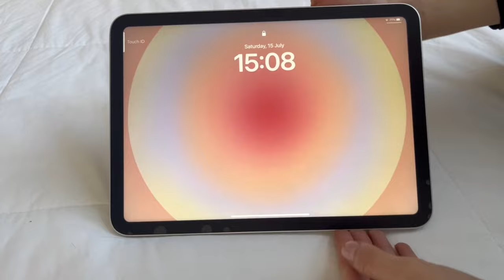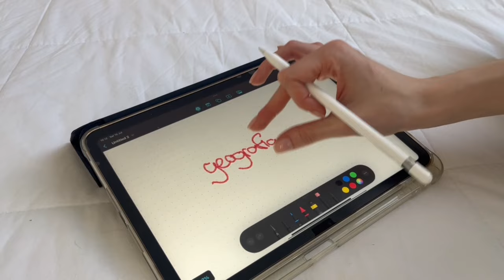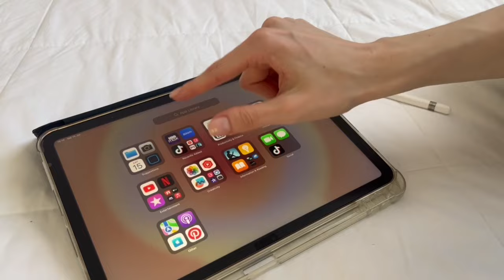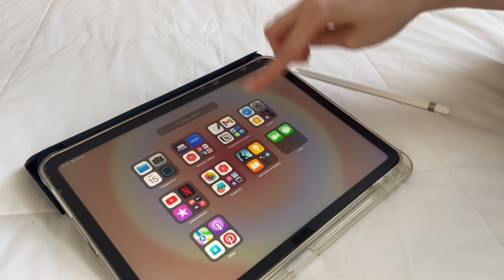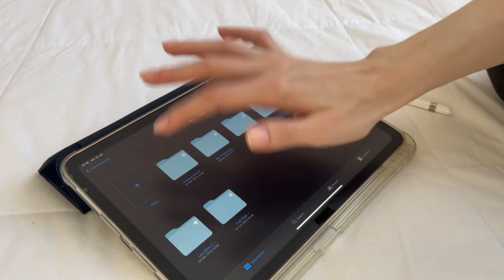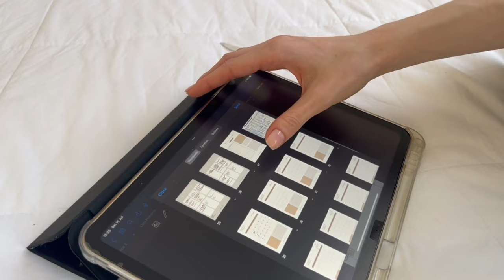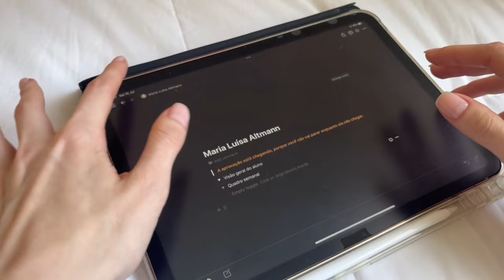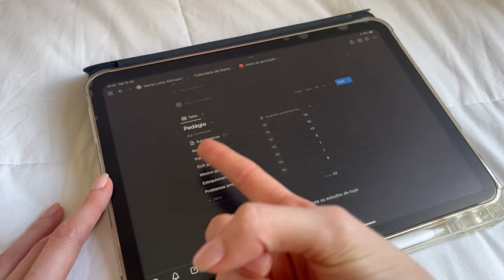iPad para estudar: organização, planner e aplicativos